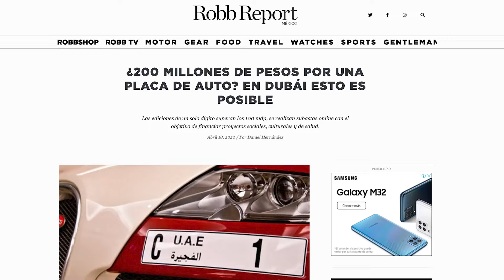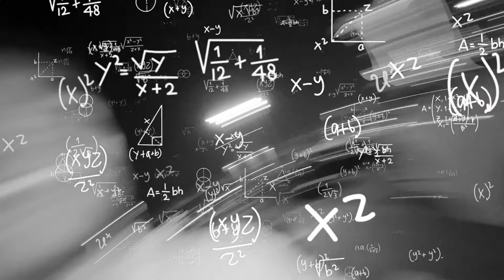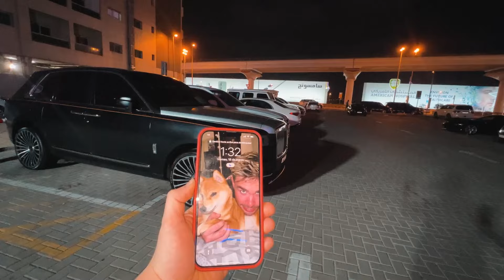GARAJE PUBLICO MILLONARIO DE AUTOS EN DUBAI 🤑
En el video de hoy les mostraré todas las super autos que encontramos por las calles de Dubai, desde lamorghini, ferrarri, roll royce hasta bugatti. Conocimos el emplacado de los autos más exclusivos ¡fue toda una locura! y tuvimos la suerte de poder probar algunos. No creerán todas las joyitas que encontramos!